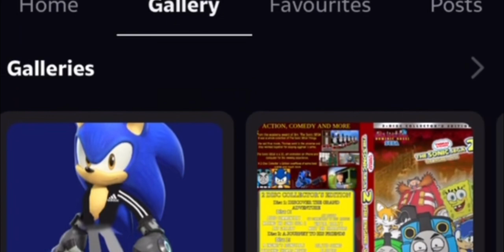Dominic Rossi Reacts: The URM Arc FT. ​⁠@1_railfan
This is it! THE URM ARC is about to come in late on September 2024!!

Shoutout for @1_railfan

Follow On Deviantart, Discord Tumbler:

Tumbler